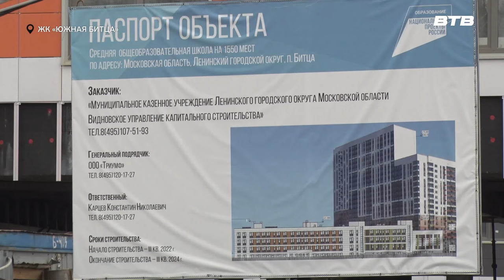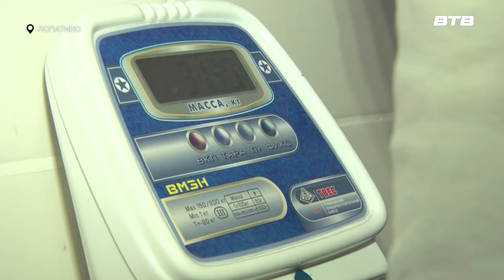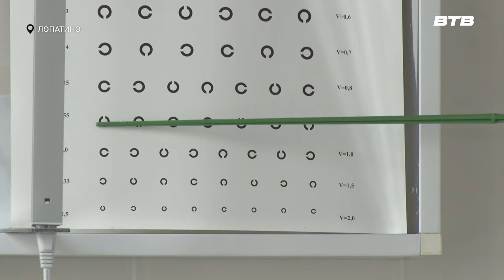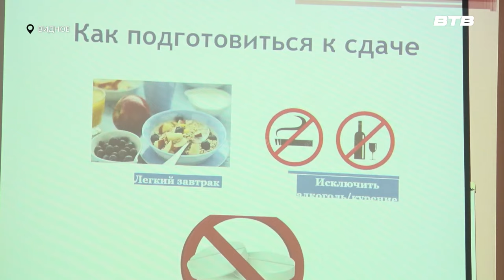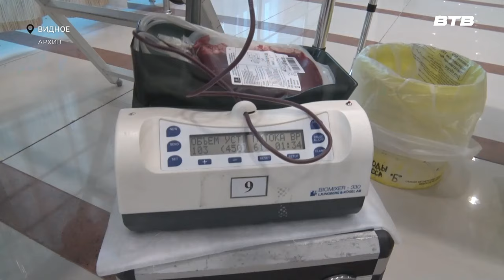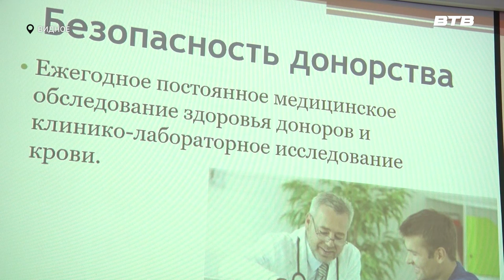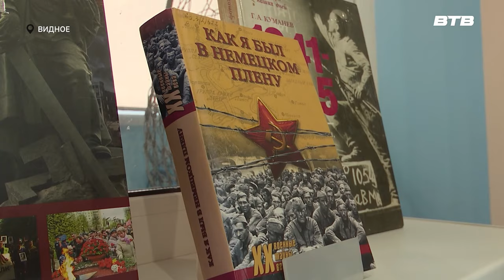Новости телеканала Видное-ТВ (22.04.2024 - понедельник)